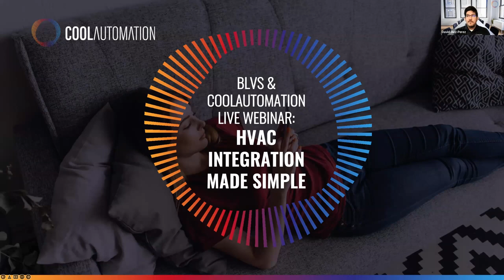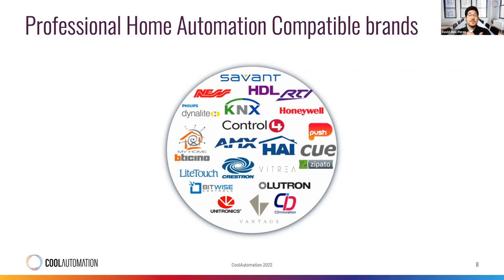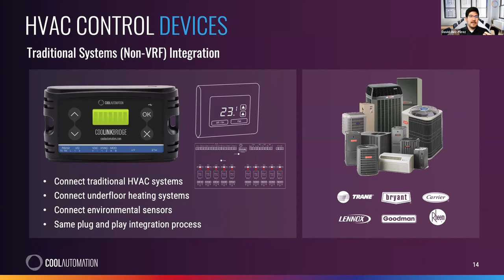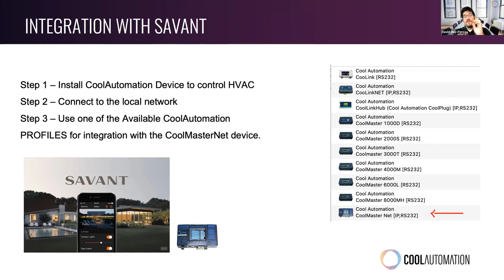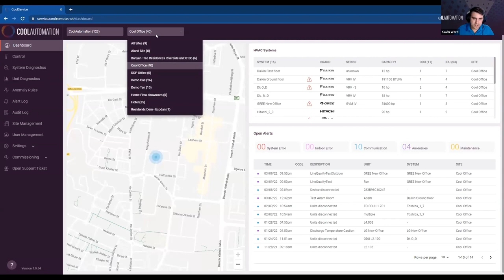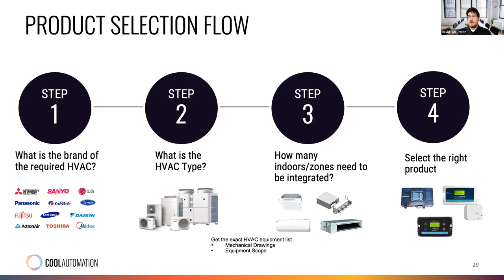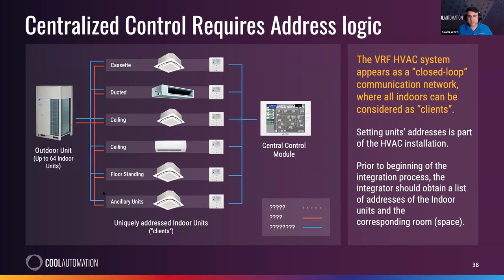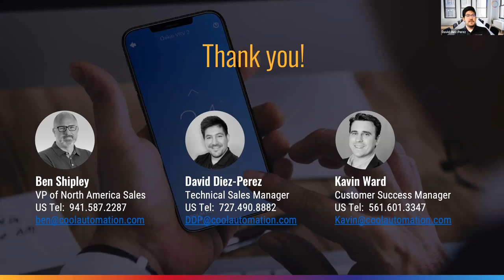BLVS & CoolAutomation Webinar: HVAC Integration Made Simple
Watch the webinar of BLVS & CoolAutomation. We'll help you approach the topic worry-free, and explain everything you need to know about HVAC integration.